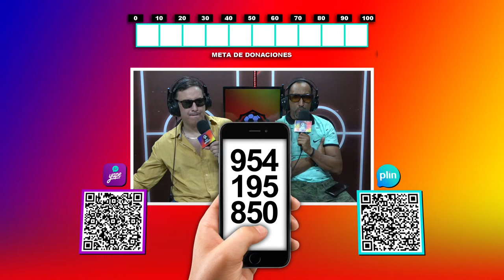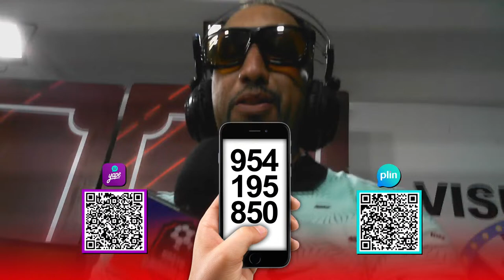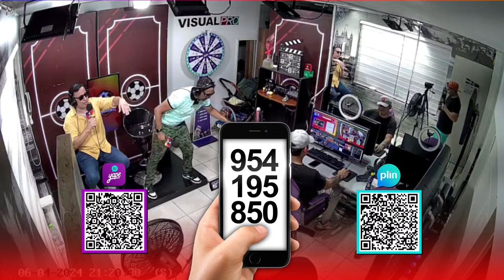EN VIVO 🔴 | ALIANZA REVENTÓ A MANUCCI | ANÁLISIS EN CALIENTE DEL 4 A 0 | CENTURIÓN VS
HARTOCHOCOLATE | Temporada 2024 EP. 09

WhatsApp Live ► 🗣️🔴
Tu aporte es muy importante:
- Interactúa en vivo enviando tu  ► SUPER CHATS
Somos el canal de entretenimiento que combina el contenido variado con los shows en vivo.
Diversos formatos y programas de corta y larga duración, producido con la mejor tecnología y el mejor equipo que cautiva públicos jóvenes y conecta con las audiencias que las marcas están buscando.

Canepa se me copia del mejor programa de youtube Harto Chocolate